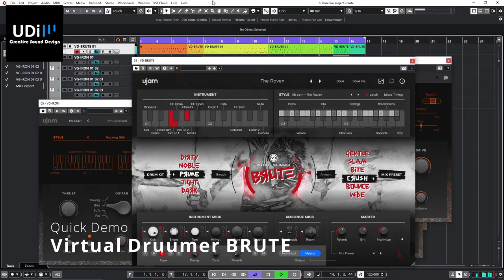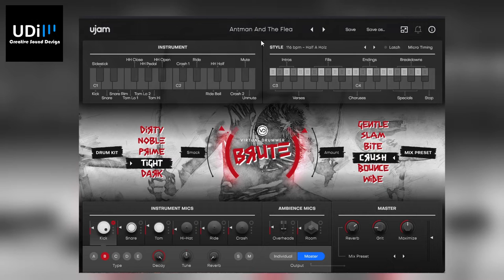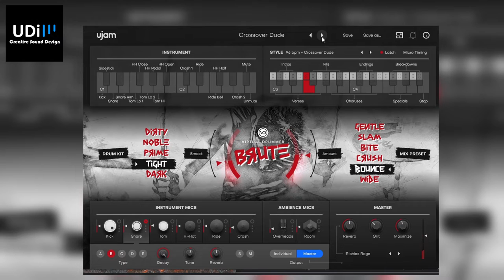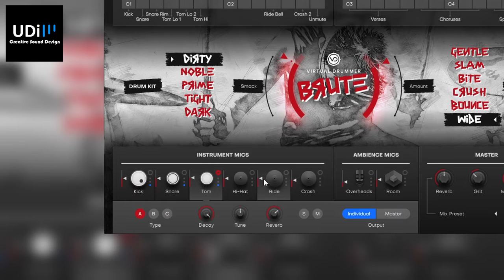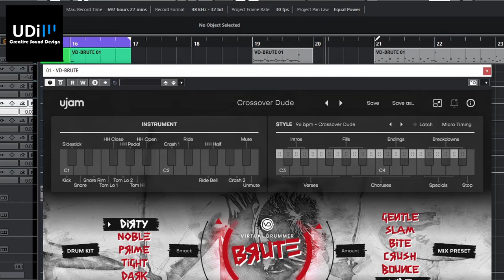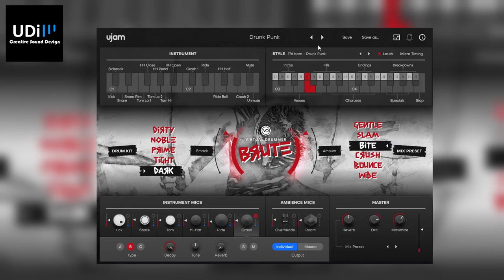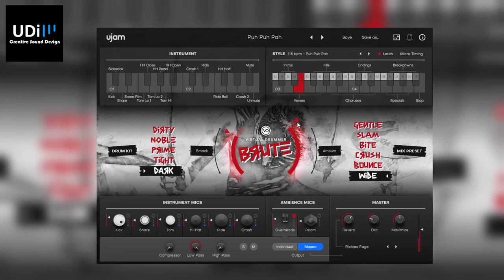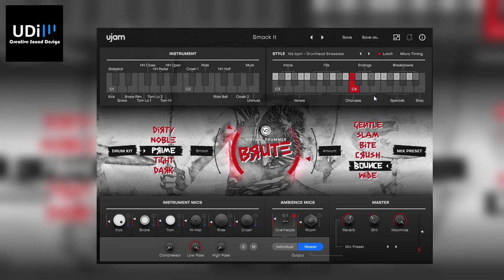UJAM Virtual Drummer BRUTE - Get that 90s drums sound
00:00 Intro
00:48 Quick Demo
01:18 Overview
07:52 Multi channel routing
10:35 Drag and Drop
11:10 Conclusion
12:05 Demo

The drummer for producers who feel that HEAVY uses too much hairspray and SOLID simply isn’t “rock“ enough. Virtual Drummer BRUTE is a modern rock drummer with a rebel attitude – based on recording and production techniques established in the mid 90s and still a benchmark for today’s productions.